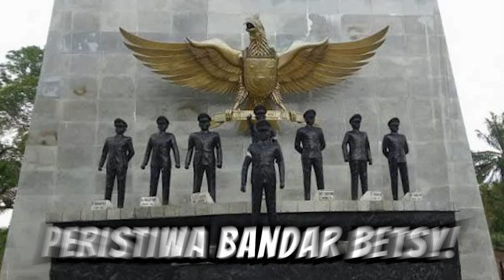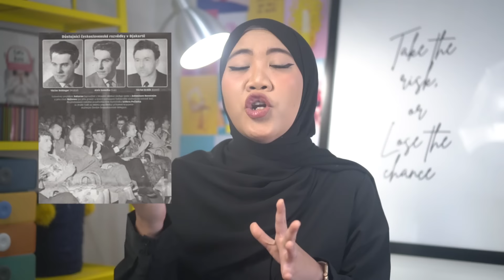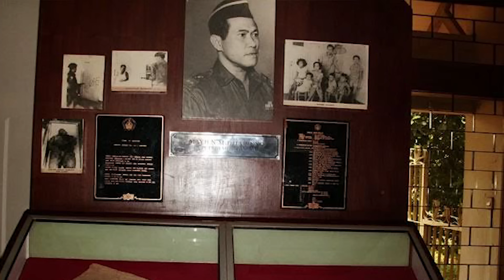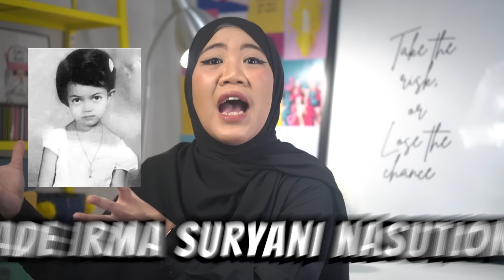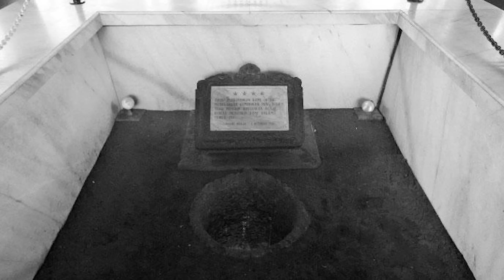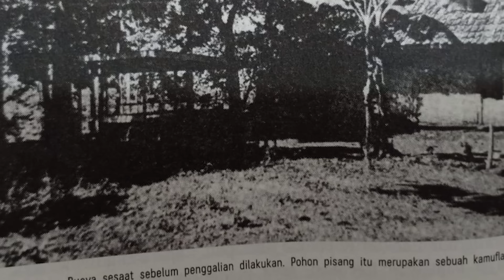DI SUMUR INI, KISAH KELAM INDONESIA PERNAH TERJADI